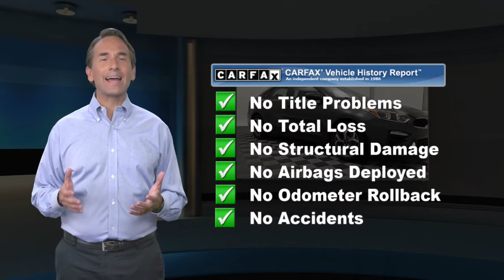Used 2020 Kia Forte LXS, Ardmore, PA U18999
Ardmore Toyota

2 New TiresOne OwnerBack-Up CameraLane Departure WarningBluetoothMp3 PlayerNo Accidents On CarfaxKeyless Entry40 Mpg HighwayAlloy WheelsWe performed a 103-Point Inspection as part of our extensive Reconditioning process. We provide a Vehicle History Report and you get a 3 Month, 3,000 Mile Limited Powertrain Warranty on the Engine, Transmission & Axle Assembly (See dealer for full list of covered components) with $0 Deductible as well as Toyota Roadside Assistance, Substitute Transportation and Travel Protection Benefits.

[RLVID:10507:b4fc3937926a5999:bb945d2052da09db:1]